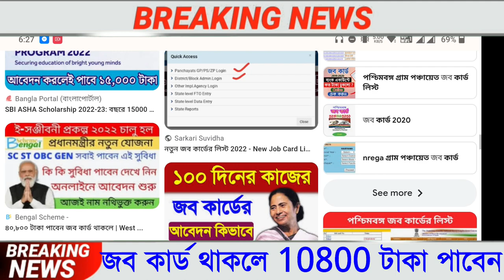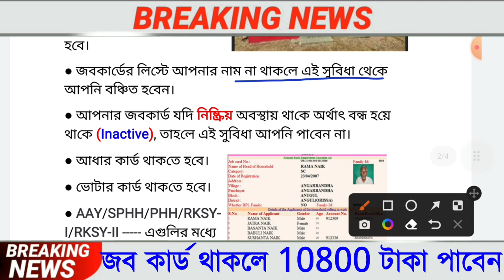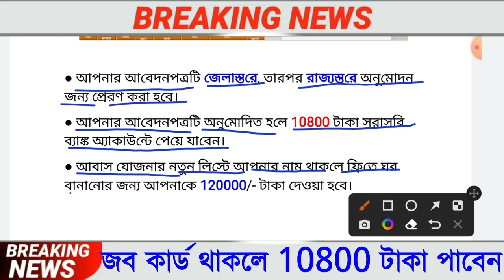10800 টাকা করে পাবেন জব কার্ড থাকলে, এখুনি চেক করুন, MGNREGA Job Card Payment Status Check 2022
10800 টাকা করে পাবেন জব কার্ড থাকলে, এখুনি চেক করুন, MGNREGA Job Card Payment Status Check 2022

২৫৯০ টাকা করে পাবেন জব কার্ড থাকলে, এখুনি চেক করুন l MGNREGA Job Card Payment Status Check 2022

About this video :
In this video we are talking about how to check job card payment online West Bengal 2022.

Topic covered :

1. how to check your job card working payment status in bengali
2. জব কার্ডের টাকা চেক
3. job card payment status check 2022
4. how check 100 days working status
5. how to check my job card status
6. জব কার্ড
7. job card working payment status online
8. job card status check
9. check mgnrega work detail by job card no
10. know nrega payment details,job card balance check
11. job card payment report
12. how to check job card balance
13. how to check,job card
14. job card list,job card balance
15. checking mgnrega fund balance in bengali